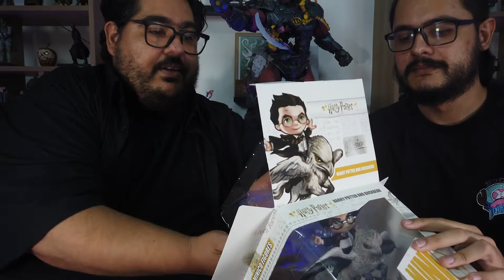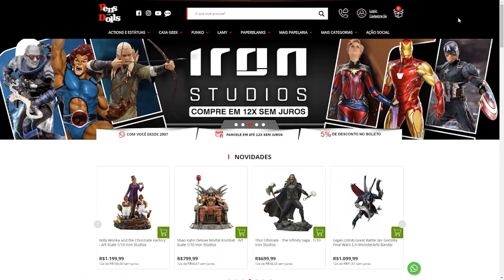REVIEW HARRY POTTER E BICUÇO - MINICO - IRONSTUDIOS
A cena clássica de Harry Potter e o Prisioneiro de Azkaban ganhou uma figura fofíssima pela Minico!